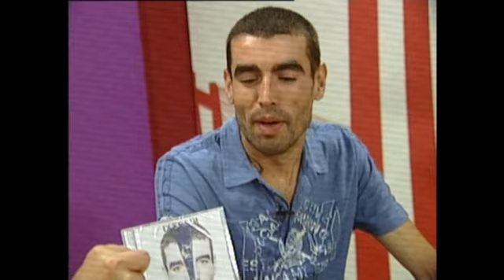Duke Sam - Vigo en Verano (Televigo)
Visita de "Duke Sam" al plató de "Vigo en Verano"